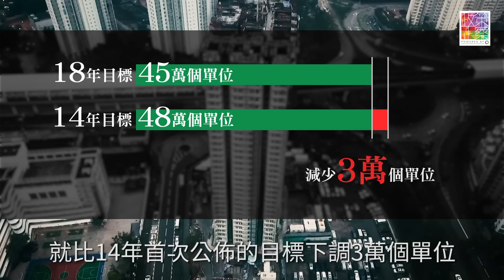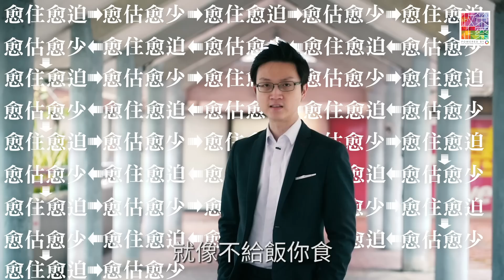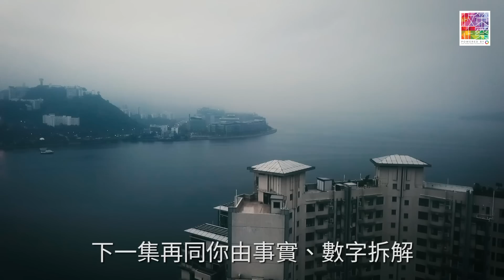【 三分鐘通識 】《長策》低估房屋需求？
房屋問題困擾唔少港人，唔單止劏房戶愈嚟愈多，輪候公屋亦幾成奢望，一般申請者要平均等成5年半先可以上樓。咁點解2018年發表嘅《長遠房屋策略》仲會將房屋供應目標，比起2014年足足下調成3萬個單位？唔通香港唔使咁多房屋？

呢個估算睇落同現實情況背道而馳，背後算式到底有咩「竅妙」？就等我哋研究員拆解數字、釐清現實。

【認識房屋供應】
›睇文

›睇圖
公營房屋供應爭成差唔多10萬伙？
長遠房屋策略達唔達標？